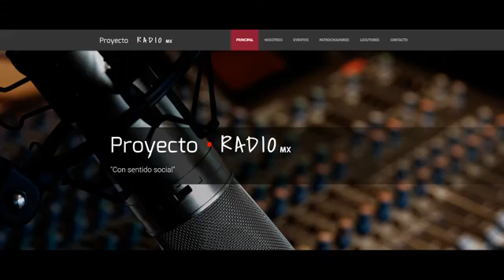Manabu. Aprendizaje mediante la risa.